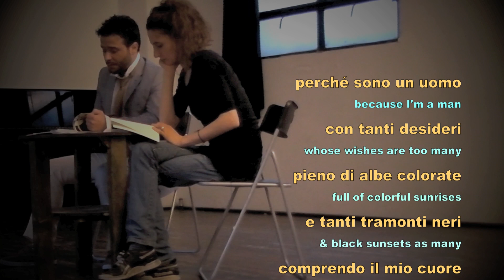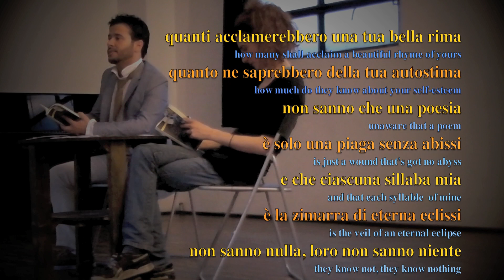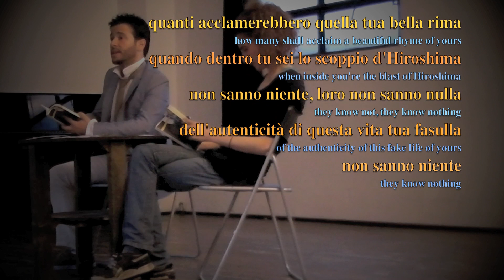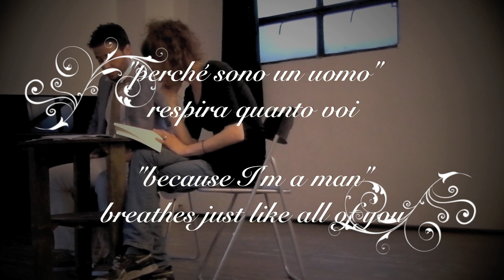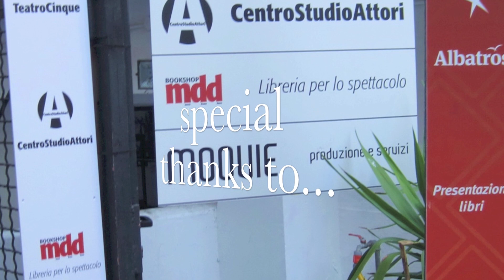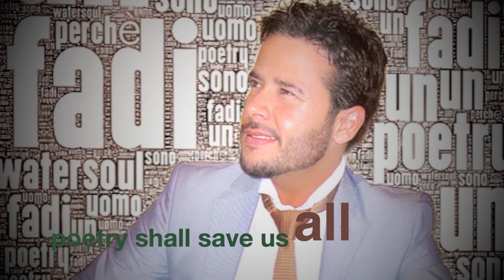la presentazione di " perché sono un uomo " di Fadi Nasr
la prima presentazione ufficiale
del libro
' Perché sono un uomo '

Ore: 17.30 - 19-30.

luogo: presso la libreria Mdd Bookshop,
via Ascanio Sforza, 37 - Milano.